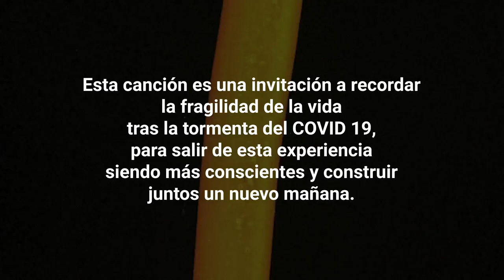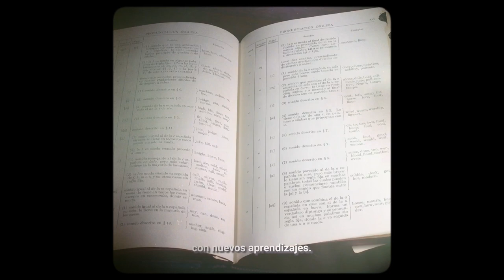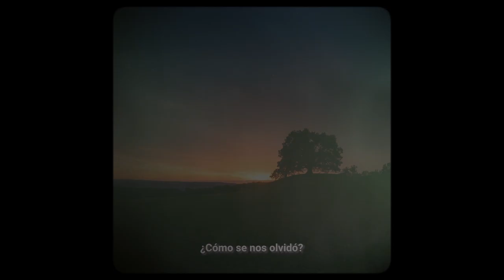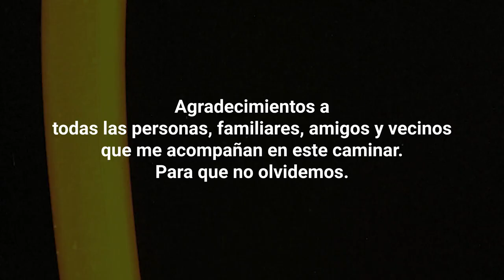Bandada - Fragilidad (Videoclip Oficial)